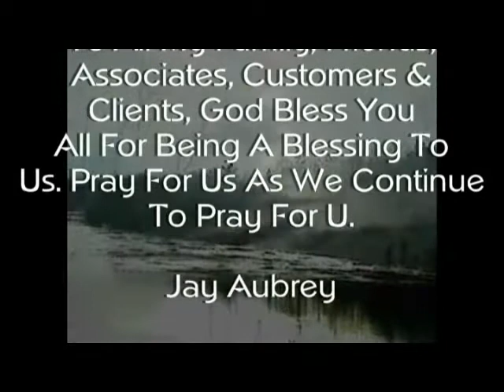Jay Fragrances - Photography Holiday Wishes.mp4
This video is simply wishing everyone a happy holiday from our family to yours. Be safe everyone. .Jay Aubrey